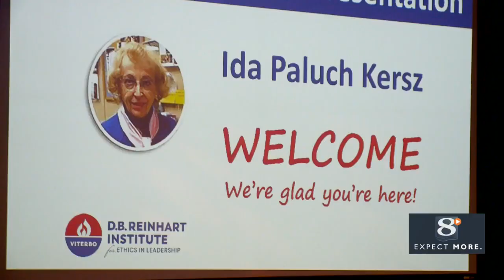Holocaust survivor Ida Paluch Kersz speaks at Viterbo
LA CROSSE (WKBT) -- A Holocaust survivor spoke at Viterbo University Wednesday night sharing her experience about growing up during World War II.

88-year-old Ida Paluch Kersz was only three when her family was forced to live in a ghetto after her home was invaded by Nazi Germany.

She lost her mother and felt estranged from her father after he went to fight in the Polish Army. Kersz was also separated from her twin brother, whom she reunited with 52 years later.

Kersz released a book titled "Unveiled Memories" which tells the story of their reunion.

Kersz hopes recounting her experiences with antisemitism during World War II can change the oppression Jewish communities face today.

"Right now, antisemitism is growing like a disease and I'm trying [to give] my little input so people will hear and spread the word to others."

Kersz is one of the Holocaust survivors Viterbo has welcomed to speak over the last few years. Ida's presentation is in conjunction with their annual Holocaust Educators Workshop.